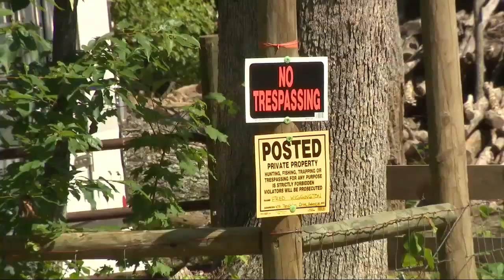Divorce details revealed: Body of woman missing for 1 year discovered at her house, husband arrested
New court filings obtained by ABC13 on Thursday shed light into the relationship troubles of Elsie Wiggington and her former husband after her remains were found at her property.

She had been missing since June 2023, but the Amherst County Sheriff's Office found her body on August 14, at her home onPendleton Drive.

According to the sheriff, her body was found on the property but not in the house itself.